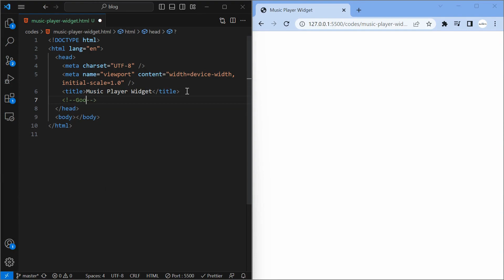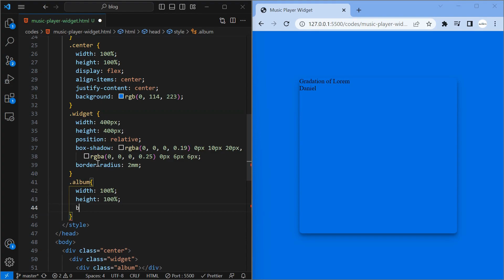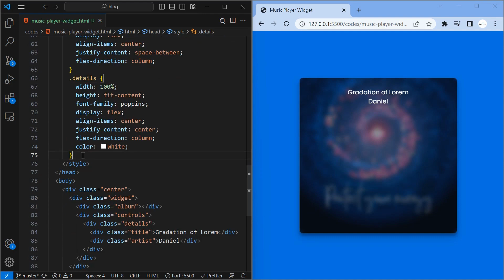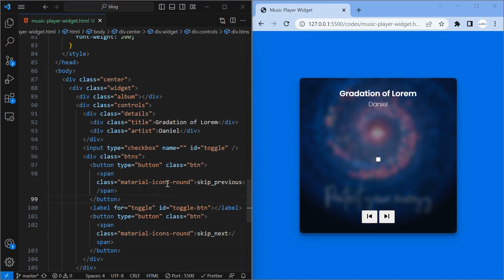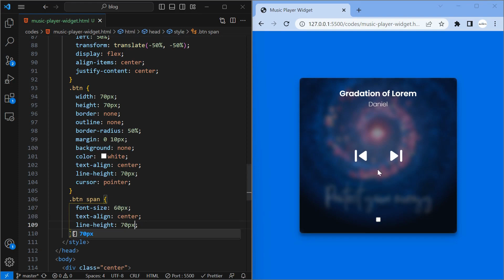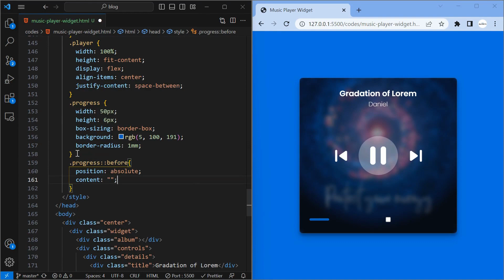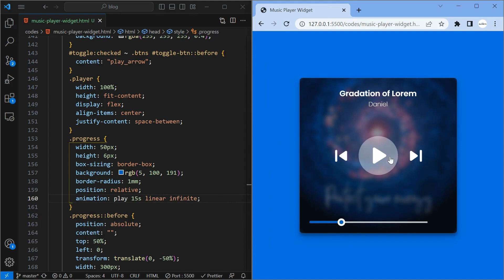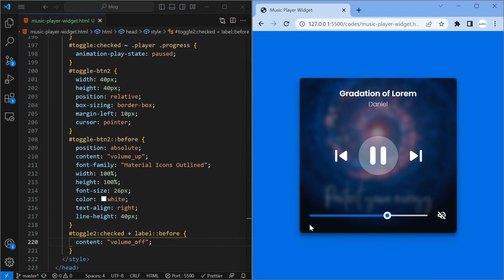Create Music Player Widget using HTML CSS only!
Today, we're going to explore the captivating world of HTML and CSS to craft a stunning music player widget that seamlessly adapts to both desktop and mobile devices. The most intriguing part? We'll achieve the mesmerizing play-pause functionality using just CSS, no JavaScript needed

Timelines
00:00 Introduction
00:03 Preview
00:30 Coding
11:00 Play/Pause CSS animation control